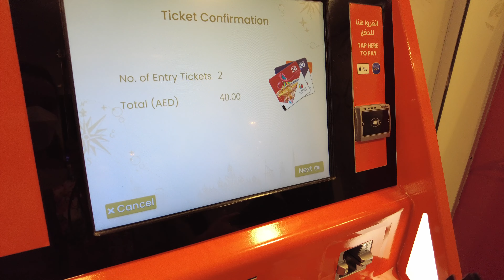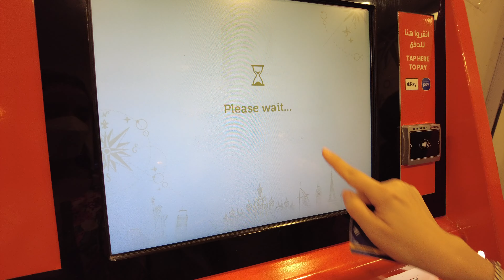Vlog Emirates cabin crew Global Village Dubai (ENG) مضيفة طيران الامارات في القرية العالمية بدبي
Vlog Emirates cabin crew Global Village in Dubai (English) مضيفة طيران الاماراتية فلوق يومي في القرية العالمية بدبي
متنسوش تعملوا أشتراك بقناتي بحبكم كثير.